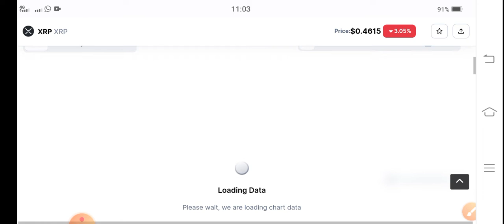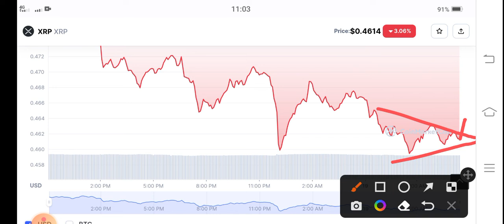XRP Urgent News! XRP Price Prediction! XRP News Today